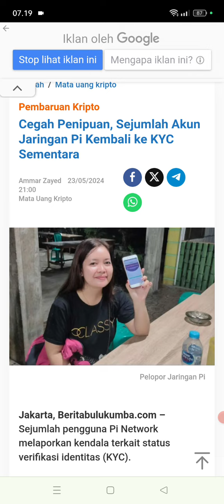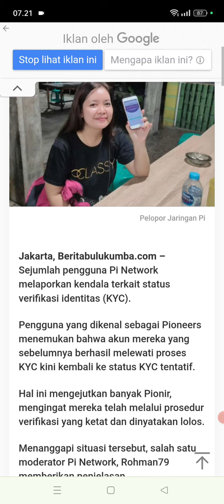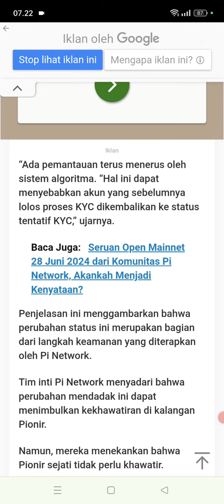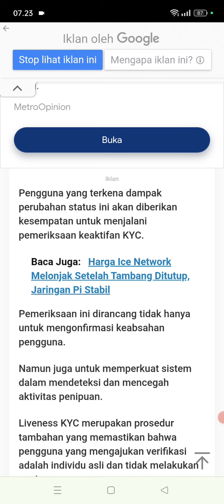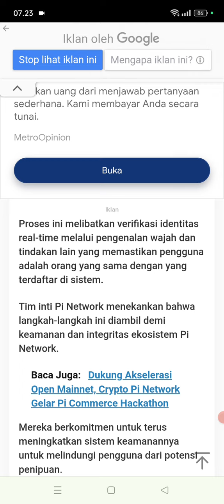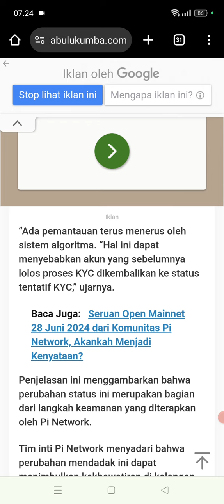BANYAK AKUN PI HARUS MELAKUKAN KYC TENTATIP, Supaya aman